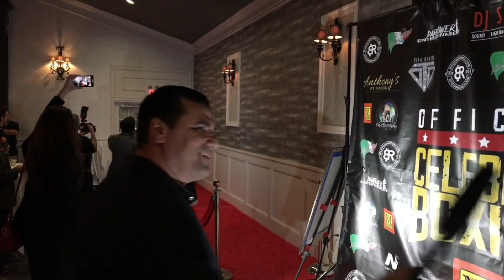The 16th Minute Documentary Celebrity Boxing Red Carpet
The 16th Minute Documentary
FULL Red Carpet Premiere Video
With The Wiseguyz Show  Interviews and Much More ! AZZZOOO! Damon Feldman Keith Reilly Eric Hansen Tina M. Davido Linda Fanelli Jackie Borock Celebrity Boxing